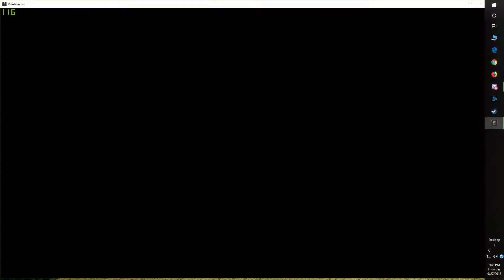Boze Clutch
Smoke Clutch